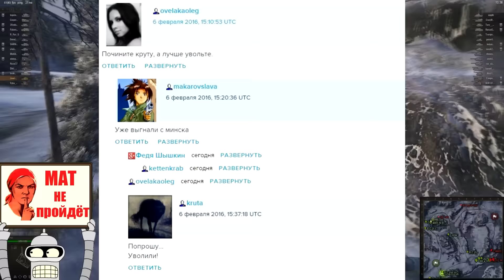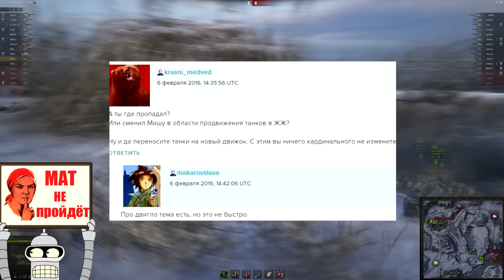Ответы Разработчиков #98. Шторма уволили? Муразор в WG, новый движок WoT и польские танки.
Ходят слухи, что Шторма уволили из Минска! А еще уже известно, что Муразор работает в WG на Кипре.

Также разработчики обмолвились о новом таинственном движке WoT, который уже пилят два года, и будущей ветке польских танков!

Эти и другие новости в новых Ответах Разработчиков!